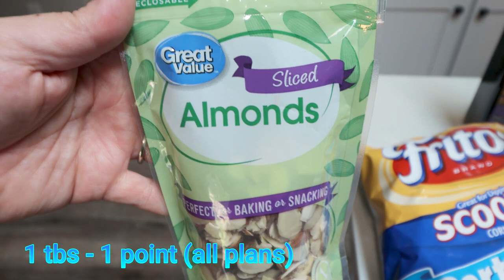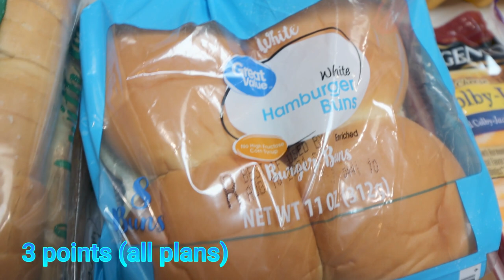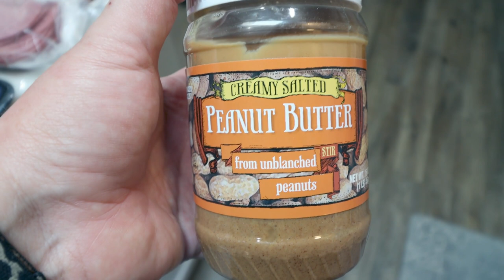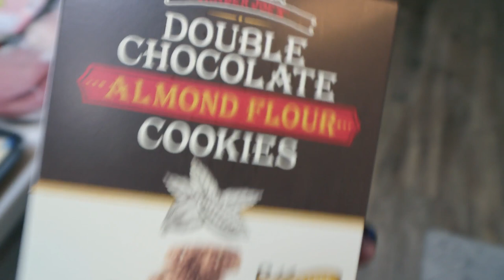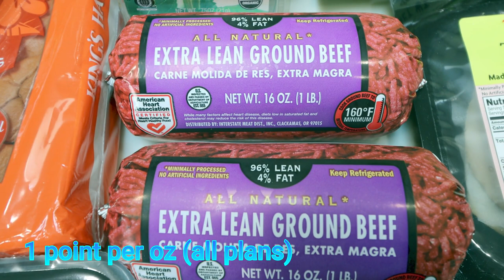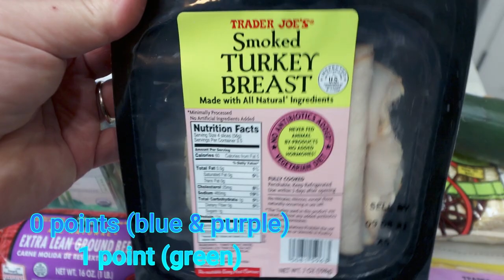WEEKLY WW GROCERY HAUL FOR WEIGHT LOSS - NEW FOOD FINDS! - POINTS INCLUDED - WEIGHT WATCHERS!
HAPPY SATURDAY!! I'm excited to share this weeks WW grocery haul for weight loss! NEW food finds and points included for all plans!! Enjoy!! XO

🎉NUTRITION CHANNEL!!!

130 calorie healthy snack packs | 4 Smart Points | 8-9g protein | low sugar | gluten free | non-GMO | kosher

Code- jennswwjourney

Code- jennswwjourney

💌HAPPY MAIL!!!